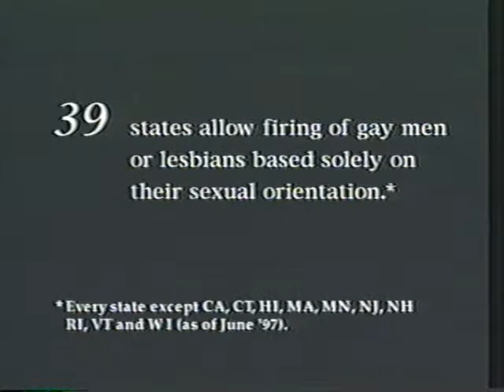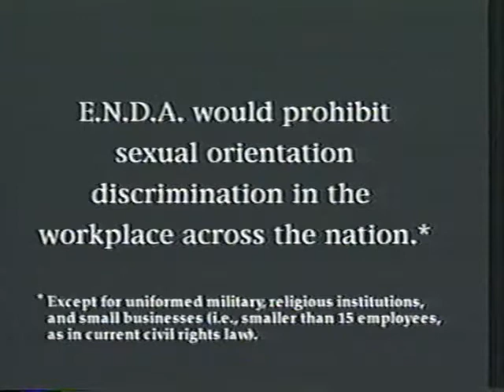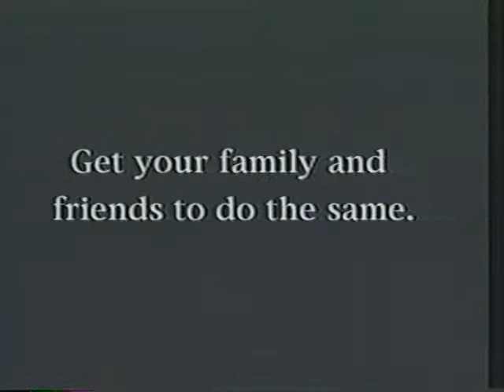Barney Frank discusses ENDA, December 1994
Barney Frank on ENDA. Interview with U.S. Congressman Barney Frank from December 1994, discussing lobbying members of Congress on the Employment Non-Discrimination Act. Copyright Bill Corey.

Cheryl Spector was a well known fixture at gay and lesbian events where she used her still and video cameras to record meetings, marches, protests, drag king and queen shows, and many other community events. In 2020, Rainbow History Project began the process to digitize and preserve her nearly 1,000 priceless recordings and proudly celebrate our history.

This project was made possible with grants and donations from private individuals, and the hard work of Irene Rojas of Small Wonder Media

File name: 20170415 BarneyFranklyOnENDA, digitized Aprill 2017.